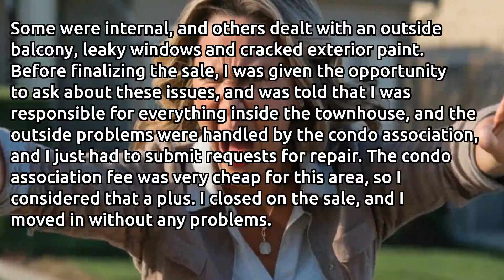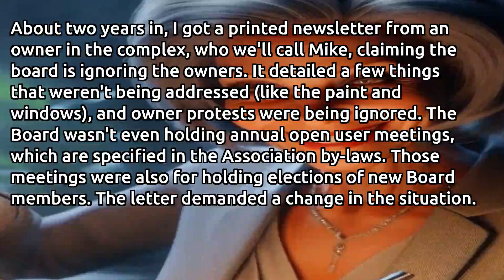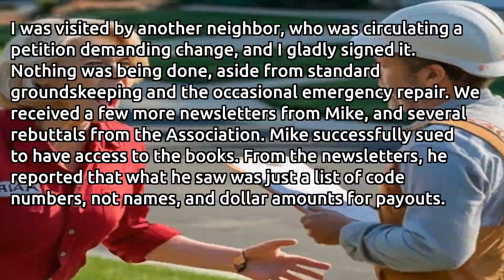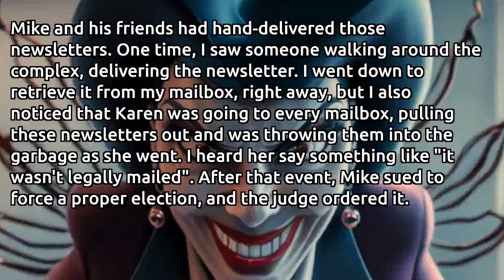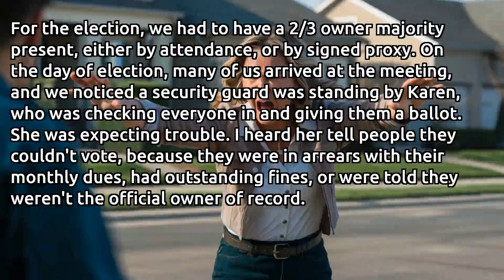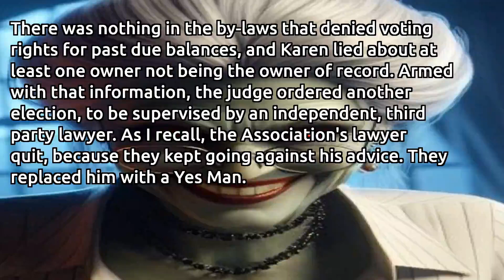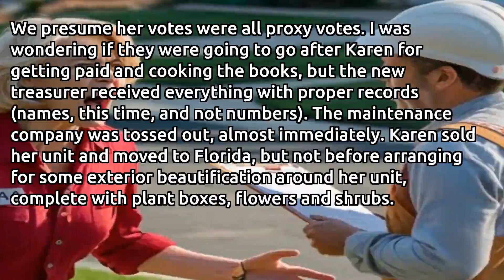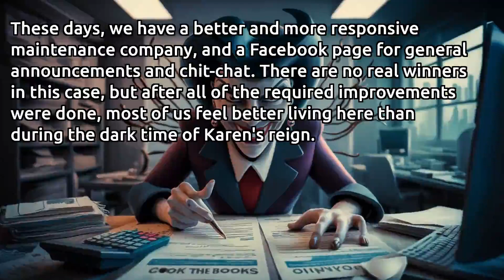HOA--How to get rid of a Karen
some people we love check them out listed in no particular order